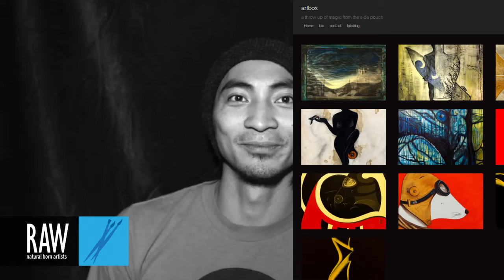MELCHOR at RAW:Vancouver Encompass 11/22/2013